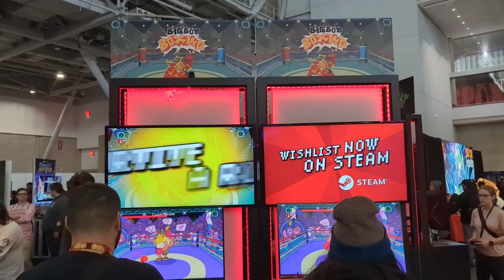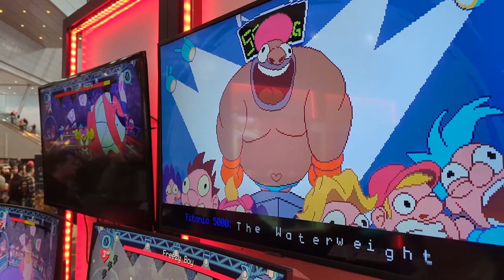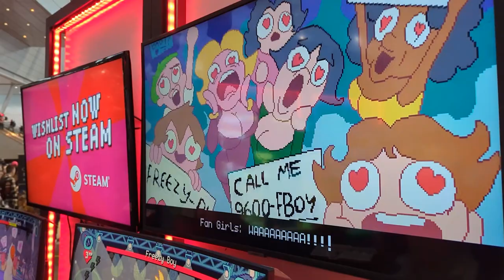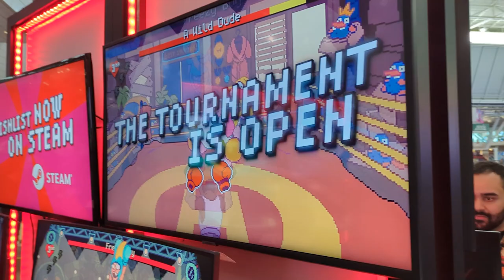Things you did not know about Big Boy Boxing. Exclusive dev interview.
After  a great PAX West last year we met up with the Soupmasters and Joystick Ventures about the progress of Big Boy Boxing. We took time for an online interview after with Martin Calandar to talk about the game, the upcoming Steam Next Fest demo and the past as well as the future for the game. We learned about new abilities, multiplayer, modding community and more exciting plans for this homage to Punch-out and modern indie Boss Rush games.

We also learned I cannot say Boss Rush ;)

Big Boy Boxing is a single player action boss rush with highly stylized hand-drawn animations where you challenge the unique cast of boxers together with your Coach Hank, as you slowly rise to the top as the Big Champion! Each opponent has their own creative way to knock you out and send you face down on the floor. Keep an eye on their unique animations, attack patterns and timing to ensure you are still standing when the bell rings!